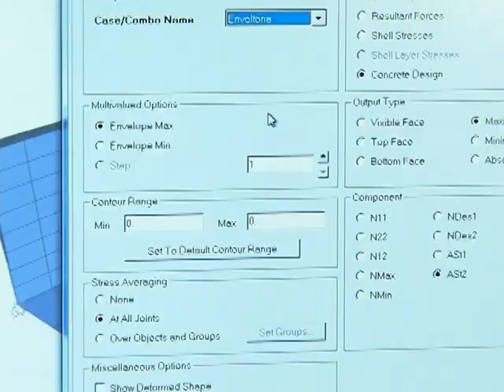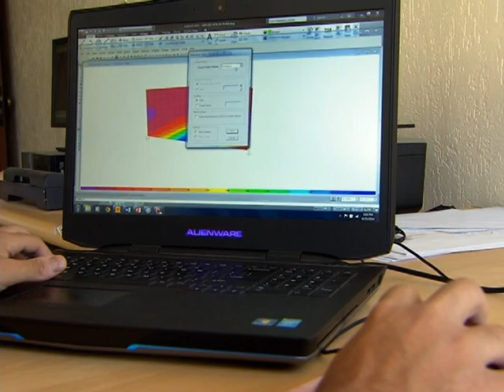Ciência Sem Fronteiras vai oferecer 100 mil novas bolsas de estudo no exterior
NBR NOTÍCIAS - 25.06.14: A presidenta Dilma Rousseff anunciou, nesta quarta-feira (25), a 2ª etapa do programa Ciência sem Fronteiras. A iniciativa, que leva estudantes de graduação e pós-graduação para universidades fora do país, vai oferecer 100 mil novas bolsas de estudo. Lançado em 2011, o Ciência sem Fronteiras já beneficiou mais de 83 mil alunos. Os estudantes interessados em participar do programa precisam alcançar 600 pontos no Exame Nacional do Ensino Médio (Enem), além de comprovar fluência em língua estrangeira.